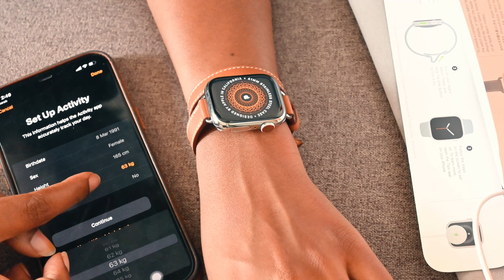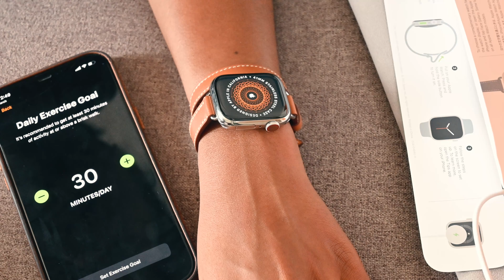HERMÈS APPLE WATCH SERIES 7 UNBOXING: Double Tour Apple Watch 41mm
I got my hands-on with the most expensive Apple Watch Series 7. The Hermes model that can cost upwards of SGD$1979, depending on your size and band choices. Here we have the updated double tour leather band and the silver Hermes Apple Watch Series 7. My first Apple Watch to track fitness and my health

SERIES 7 DEALS
At Amazon

APPLE WATCH NIKE SERIES 7

COMPARE PRICES 👇

BEST APPLE WATCH DEALS 👇

🤜support🤛
You support us and receive shoutout appreciation in our next video.